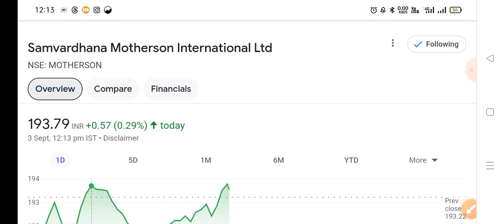खुशखबरी आई samvardhan motherson share latest news | samvardhan motherson news today